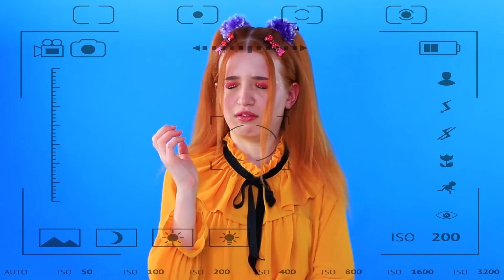अच्छी लड़की vs बुरी लड़की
अच्छी और बुरी लड़कियां हमारे चैनल पर वापस आ गई है ! और हमेशा की तरह, ये लड़कियां फनी और बेकार सिचुएशनस में फंस गई है !